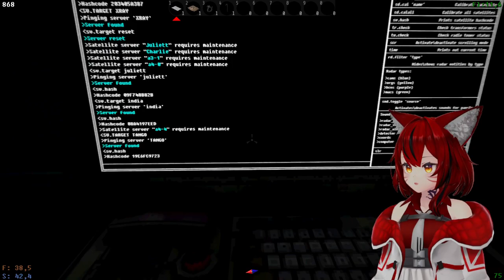dancing alien gif | voices of the void | s2e6